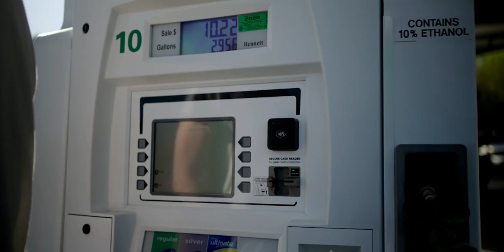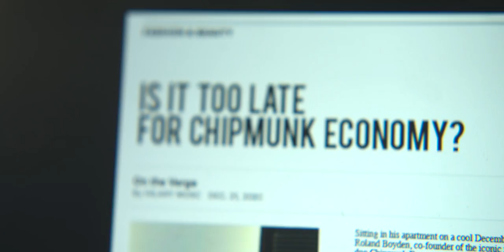Chipmunk Economy - Listless (Official Video)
Hailing from southern Vermont, Chipmunk Economy's first album in over a decade features this latest single.